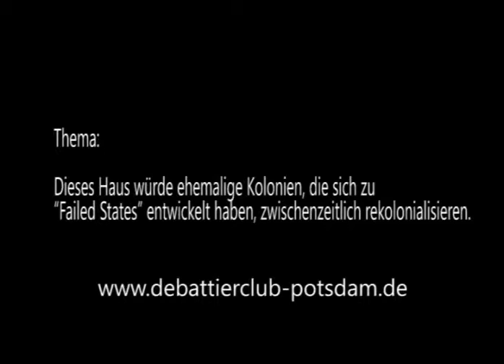2/8 DDM Berlin 2014 Halbfinale Berlin, Mainz, BiTS, Berlin eröffnende Opposition Redner 1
Der erste  Redner der eröffnenden Opposition aus Mainz beim

Im Halbfinale der DDM 2014 war das Thema:

zwischenzeitlich rekolonialisieren.

Bei diesem Halbffinale traten an
Eröffnende Regierung: Berlin (kamen weiter)
Eröffnende Opposition: Mainz (kamen weiter)
Schließende Regierung: BiTS
Schließende Opposition: Berlin